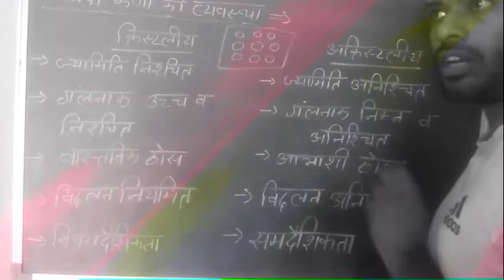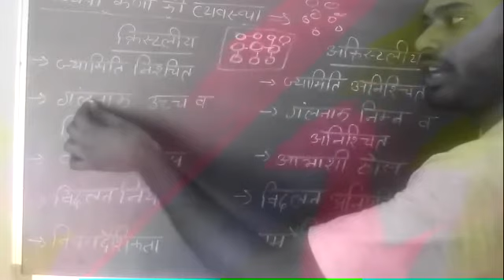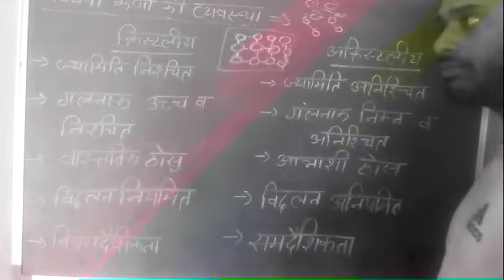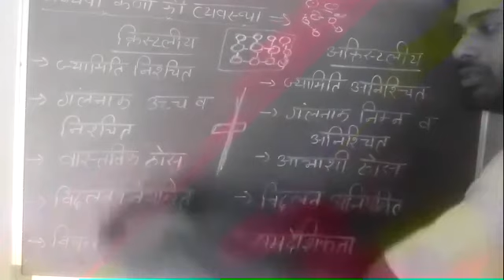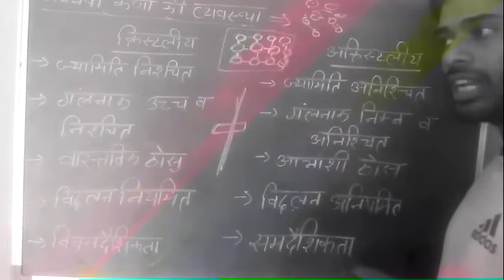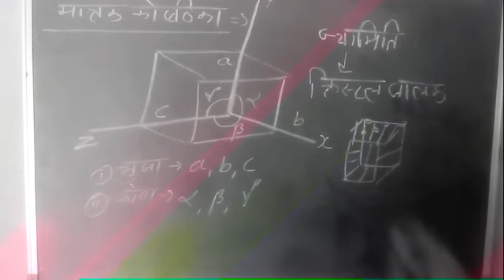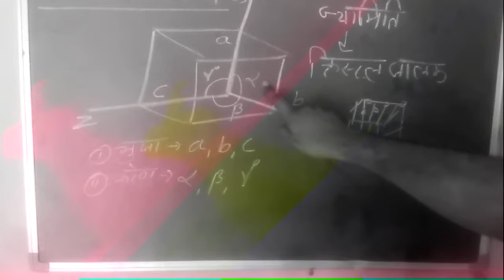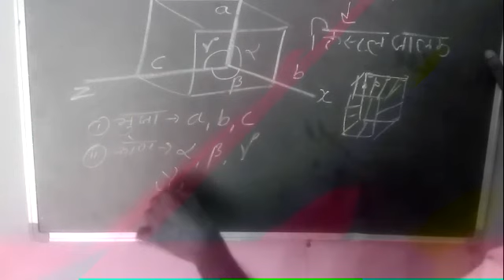solid state part -2 nd